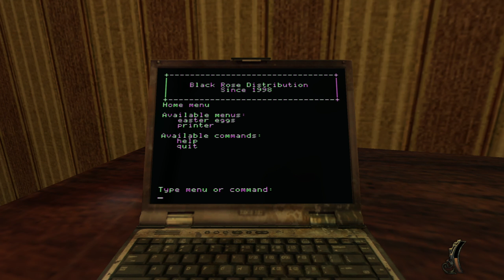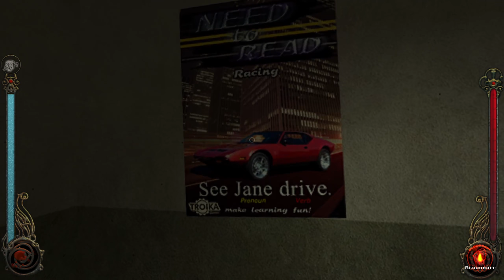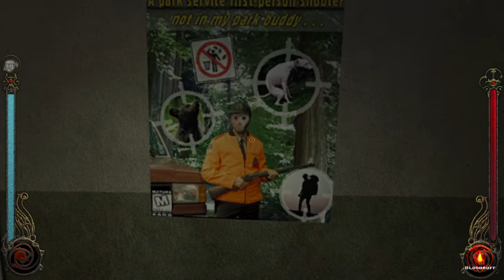Cursed Video Tape - Let's Play Vampire: The Masquerade - Bloodlines Part 28 Blind Gameplay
Let's play Vampire: The Masquerade - Bloodlines on PC! In Part 28 of this blind Toreador gameplay/playthrough, we meet Isaac Abrams and are sent to retrieve a mysterious video tape.

This video contains the following quests:
- Dead Ex

► Vampire: The Masquerade - Bloodlines
Developer: Troika Games
Publisher: Activision